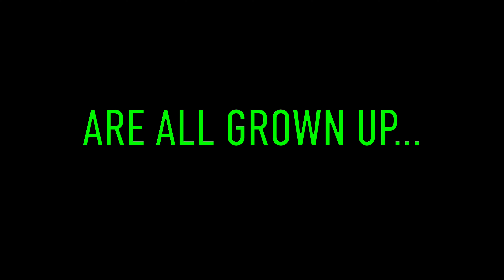THE 2022 ADVENTURES (TRAILER)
You've seen all of our old adventures as kids. But now... The Leebulls are all grown up! The OG squad is back together with a new member this time around in "The 2022 Adventures", the next (and 10th) series of Leebulls Adventures, dropping August 3!